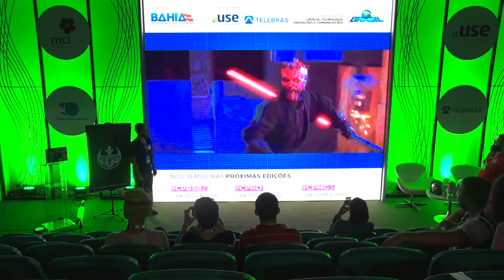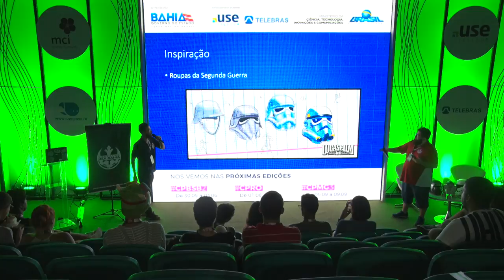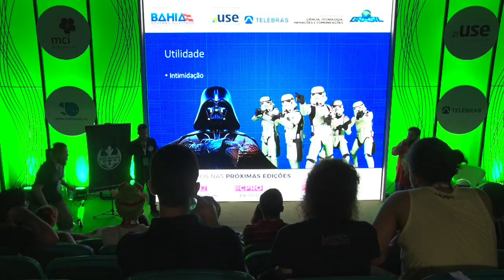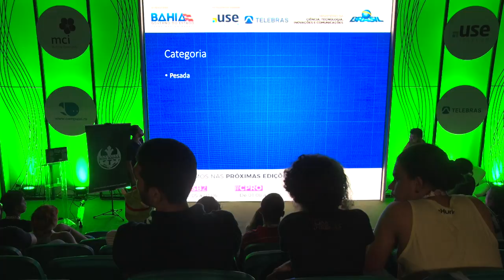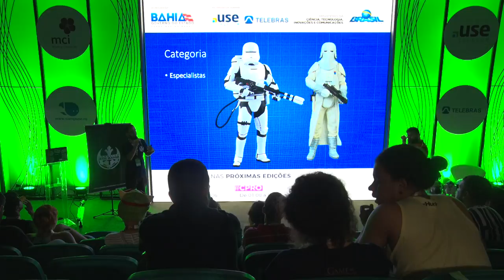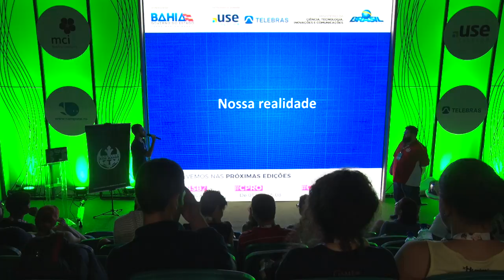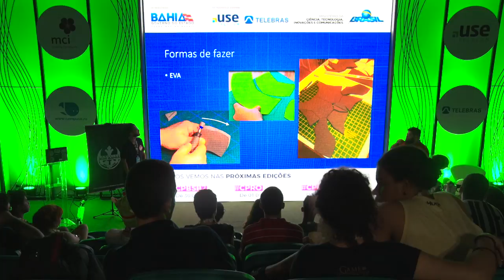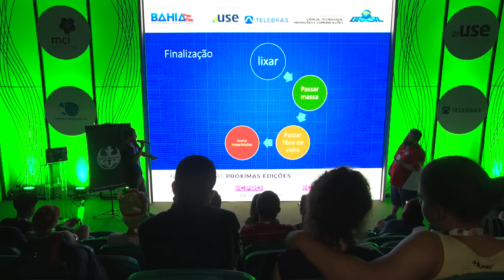CPBA2 - Games & Creativity - 19/05/2018 - As Armaduras de Star Wars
ntimidadoras e, às vezes, aparentando serem inúteis, as armaduras de personagens de Star Wars intrigam e encantam fãs há décadas. Vamos papear sobre os modelos mais icônicos e comentar sua utilidade em uma galáxia muito, muito distante.  João Marcelo Cunha, Rafael Botto: